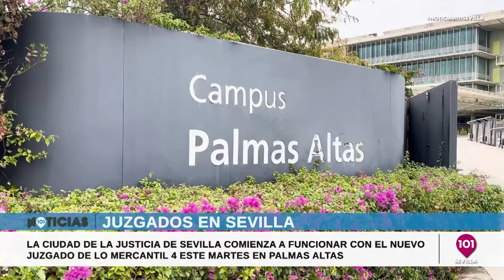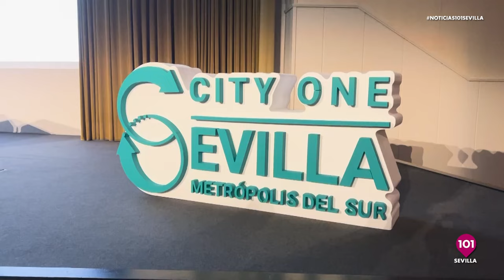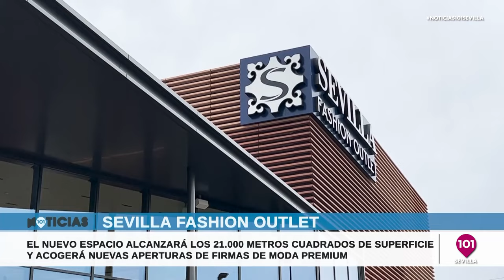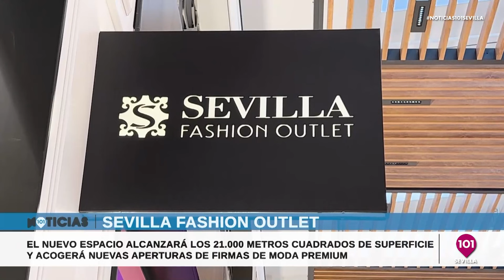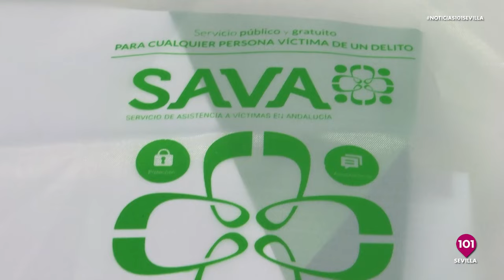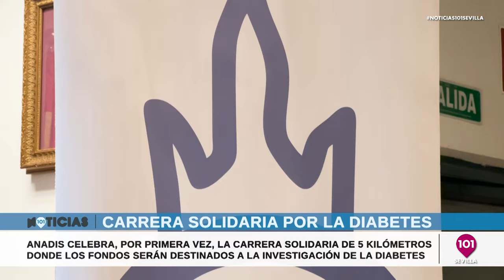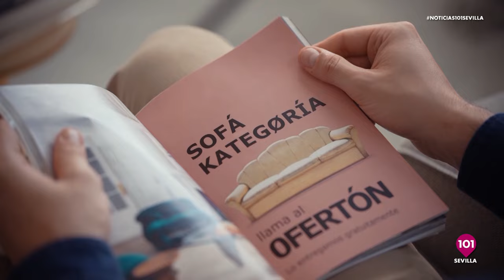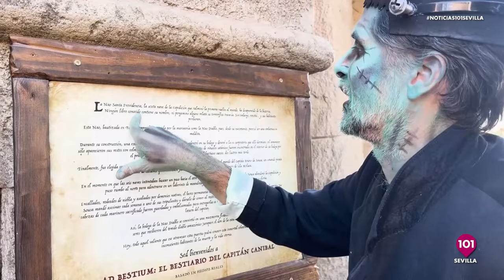Noticias Sevilla 31 de octubre Toda la información de la Provincia de Sevilla